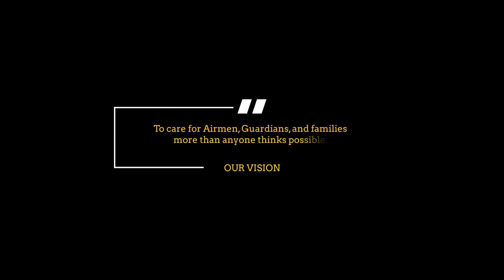Honoring the 74th Year of Our Chaplain Corps